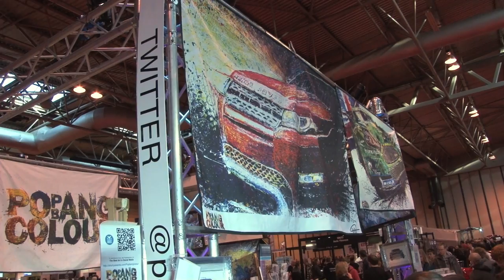Autosport International 2012 : Pop Bang Colour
Something different for Overdrive as we enter the world of art with Car specialist artist Ian Cook - Famous for his somewhat unusual painting techniques that involves radio controlled cars, tyres, toys... anything but a paintbrush!